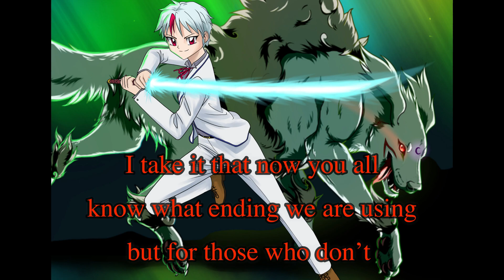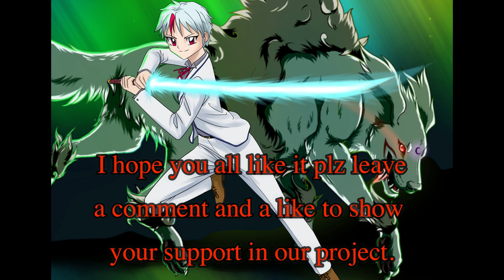Yashahime fan made ending Project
hello everyone this is Eragon Anime with great news, with some friends we are making a fan-made ending for Yashahime Princess Half-Demon I Hope you like it.